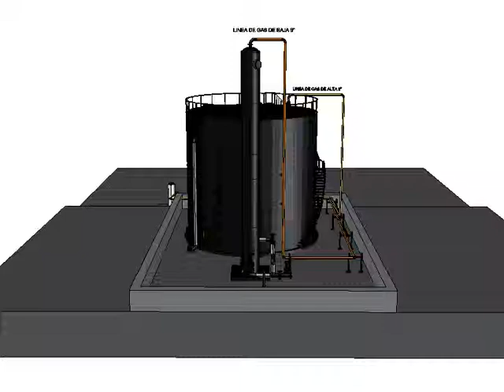GUN BARREL 7KBLS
OIL & GAS FACILITIES ENGINEERING, WATCH IN HD